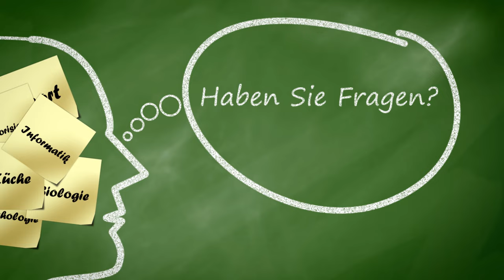Aenne Burda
Ihre Verlegerin Aenne Burda gründete den Verlag, indem sie den fast bankrotten Verlag „Elfie Moden“, der Geliebten ihres Mannes übernahm.